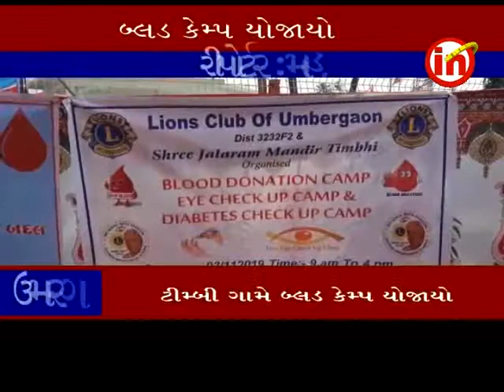ઉમરગામ ઃ ટીમ્બી ગામે બ્લડ કેમ્પ યોજાયો